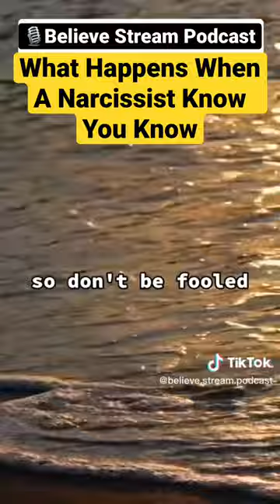When narcissists know YOU know What To Expect | NARCISSIST NEXT MOVE |Believe Stream Podcast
There is a point when the narcissist knows that you know them and you now figured the out. If you are wondering what happens when the narcissist knows that you know? If so, in this episode of Believe Stream podcast we will dive into this.

⭐️Please let me know if you liked this episode and found it useful in the comments below!

The information in the videos is solely provided for educational reasons and is not meant to replace medical treatment. Please get advice from a medical practitioner regarding your unique situation. Additionally, this is for entertainment only.